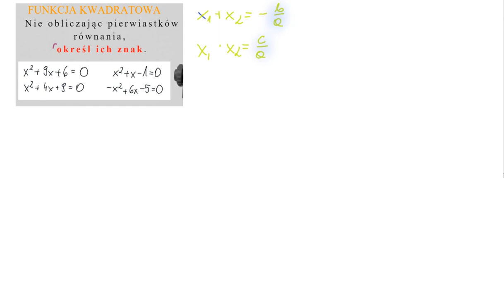Nie obliczając pierwiastków równania, określ ich znak. Wzory Viete. Matematyka rozszerzona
Zastosowanie wzorów Viete. Jak używać wzorów Viete.

KOLEJNOŚĆ WYKONYWANIA DZIAŁAŃ:
1. Działania w nawiasach
2. Potęgowanie i pierwiastkowanie
3. Mnożenie i dzielenie ( w kolejności ich występowania tzn. od lewej do prawej)
4. Dodawanie i odejmowanie ( w kolejności ich występowania tzn. od lewej do prawej)

Tylko raz.

▶️Dowody z planimetrii, algebry, kąty